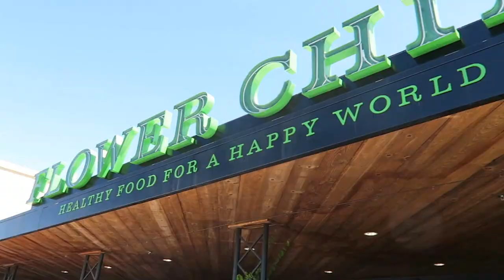B-Team Photography Event Vlog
For this B-Team field trip, we got Natalie Allen to come visit our office and teach us the ins and outs of everything photography. We learned about all our camera technicalities, how to find your photo style, lighting, and when to shoot what! Natalie was full of information that she genuinely shared with all of us! This event was so much fun for everyone in the office. Here's our vlog from the day! Give this video a thumbs up so we know you want to see more vlogs and head over to our instagram to see some of the photos from the event! Questions?